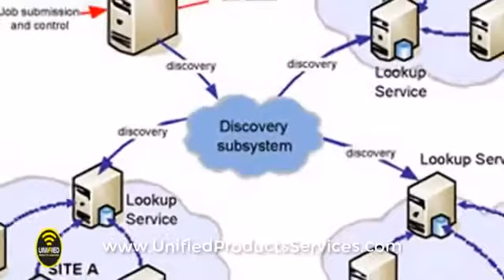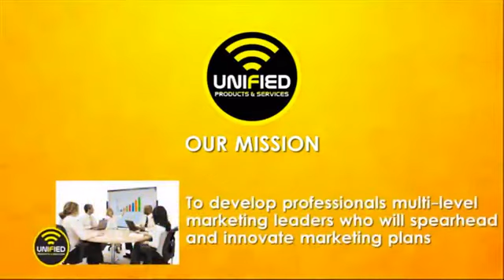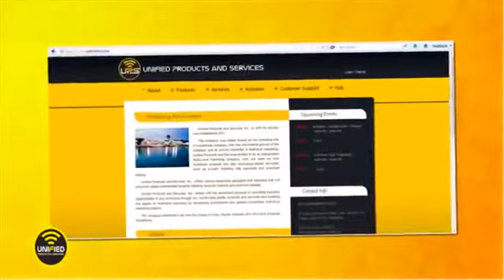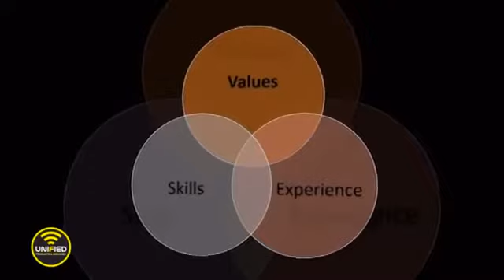Unified Products and Services Davao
Unified Products and Services Davao was established November 11, 2011. The company was initially formed as the exclusive marketing arm of Global Pinoy Remittance and Services Incorporated, its sister company.

With the phenomenal growth of the company and its proven expertise in non-traditional marketing, Unified Products and Services Davao shifted to be an independent Non-Traditional Marketing Company, who caters not only the traditional products but also to technology based services such as Remittance, Ticketing, Bills Payments and Universal Loading.
Look for Sofia Macaraeg

WARNING:
Please DO NOT COMMENT po sa post ko.
I highly recommend na i-PM nyo po ako para hindi makita ng mga abangers at scammers ang tanong or inquiries nyo po.
Para din po ma-protektahan kayo sa mga scammers at ma-protektahan ang privacy ninyo.
PM me po for your protection.